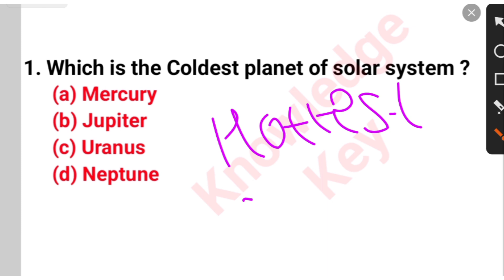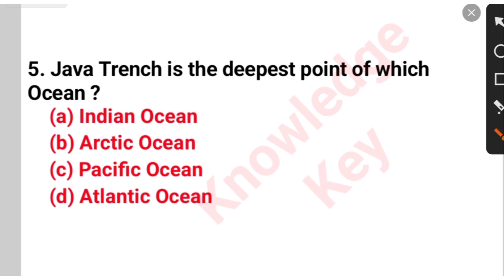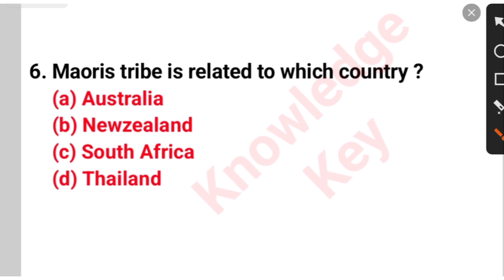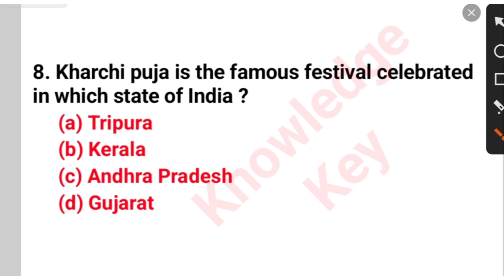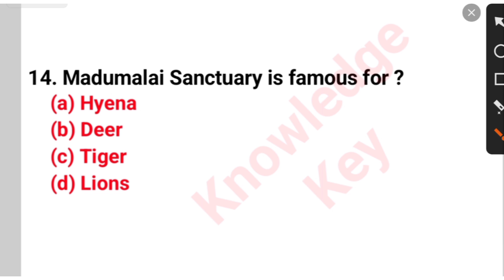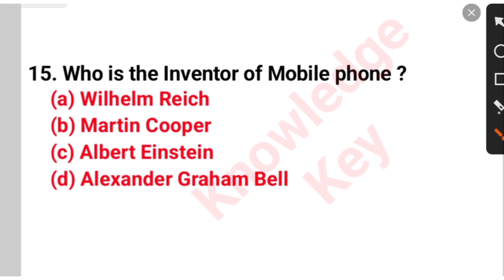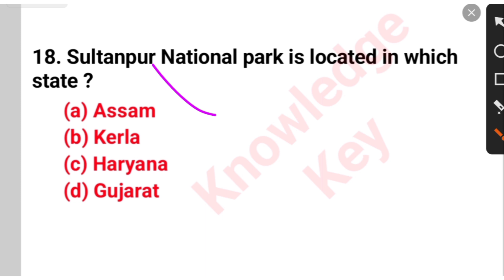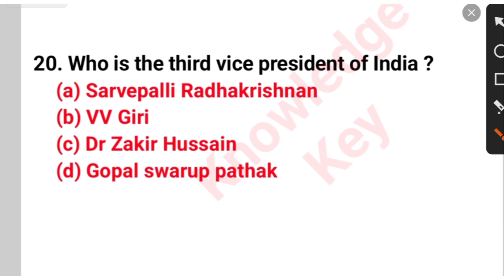Super 20 Important GK | Important General knowledge questions for all competitive exam